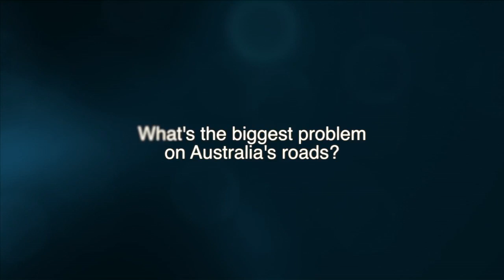ODOS Pty Ltd Trailer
The road has become an integral part of everyday life and has changed the foremost areas of lifestyle such as family and work. In addition to its need for transport, the road also plays a part in recreation and enjoyment.

On the other hand the power of the road is extreme and those that use it need to understand it better in order to be safe. ODOS has been founded to explore the world according to the road. Everyone has a different 'MY ROAD' experience. We intend to showcase the professional's 'MY ROAD' journey as well as the everyman situation that we are all familiar with.